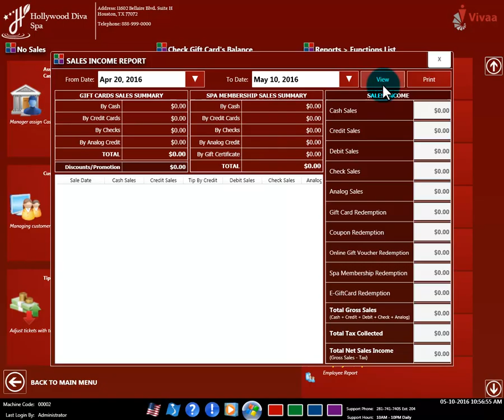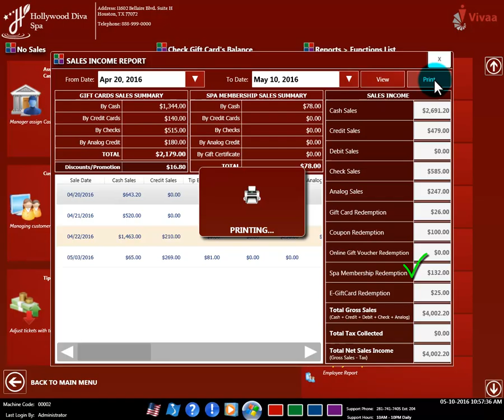Sales Income Report